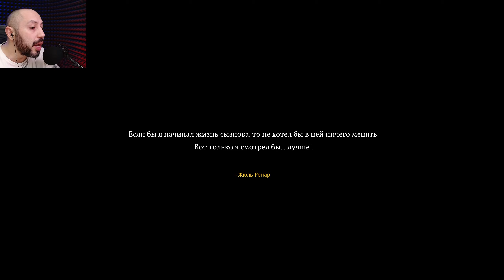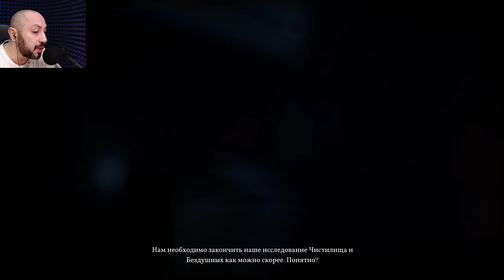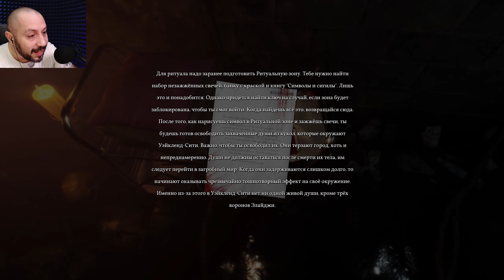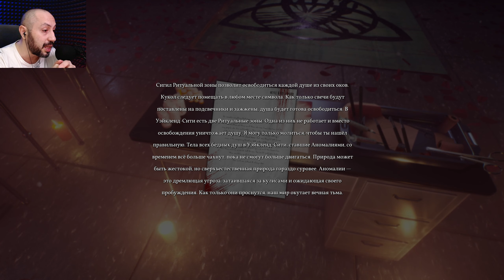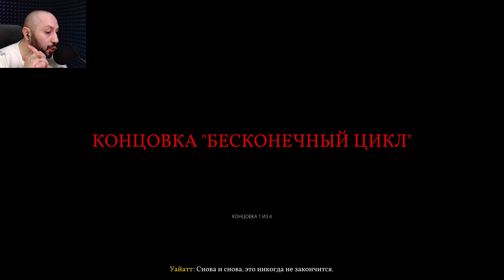Faceless: Вирус Скорби ➤ КУКЛЫ ДЕТЯМ НЕ ИГРУШКА часть 1 ➤ полное прохождение на русском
Атмосферная, и по своему интересная, игра Faceless: Вирус Скорби
Даже после полного прохождения остались вопросы...
Инди хоррор не для масс - игра для ценителей жанра.
Твоему вниманию...
Если вам понравилось прохождение инди-хоррор игры Faceless: Вирус Скорби, то не забывайте подписываться на канал. Очень жду ваши комментарии и оценки.
Lesin PLAY - игры по фану и всерьез
★ Игровой канал
★ Прохождение игр